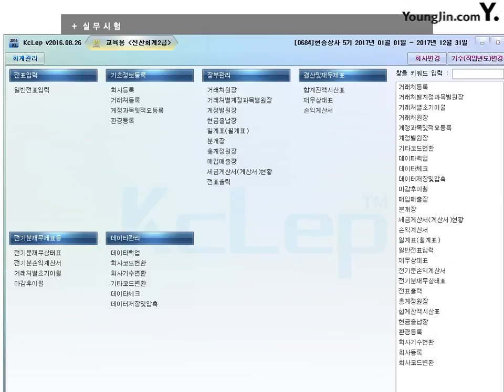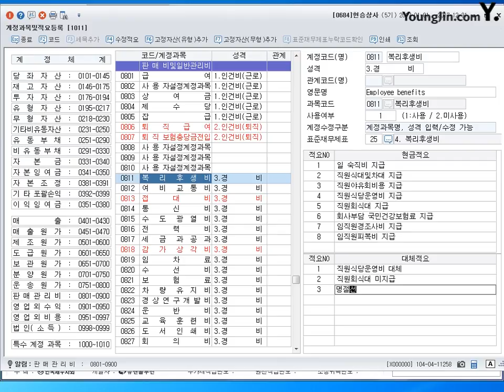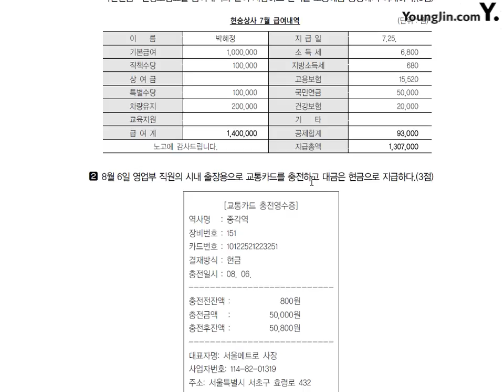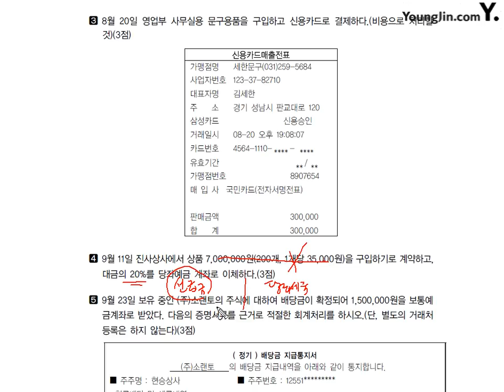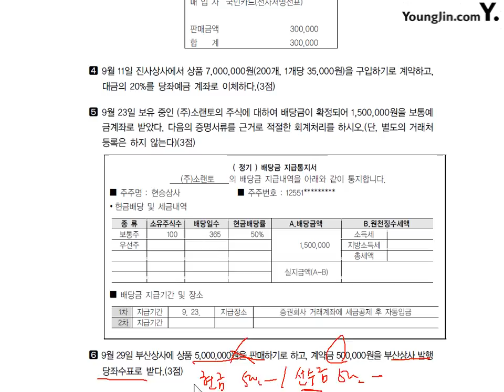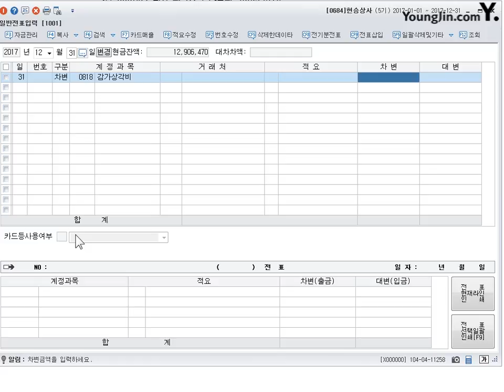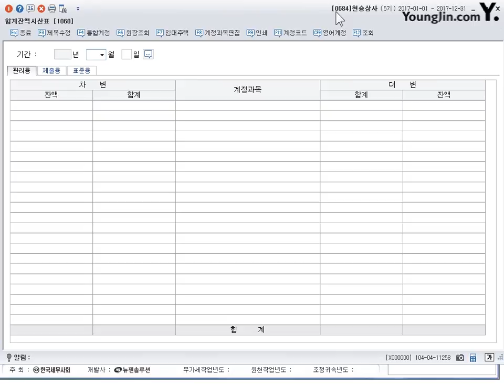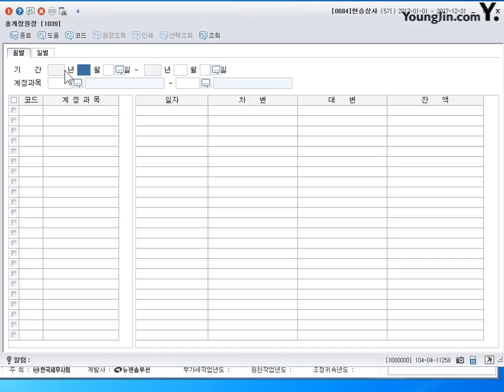[기출] 2016년 10월 09일 - 실무시험